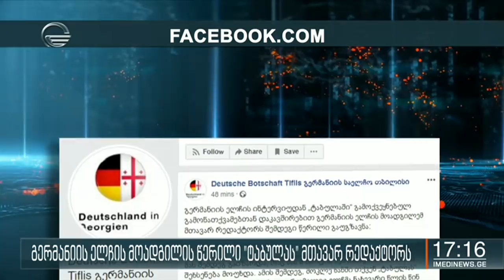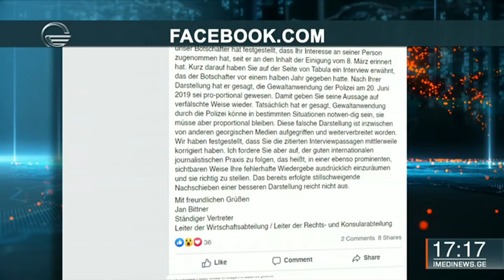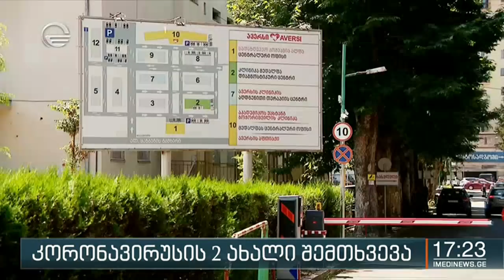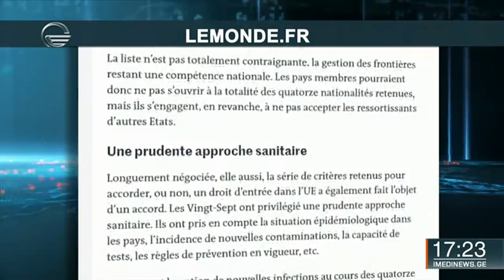ქრონიკა 17:00 საათზე - 29 ივნისი, 2020 წელი